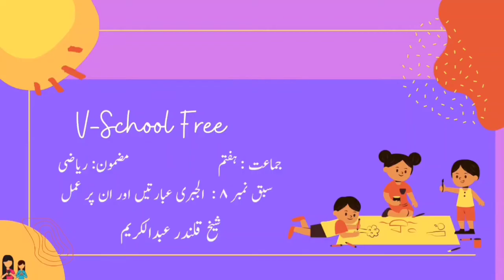7th | Math | Chap No 8 | الجبری عبارتیں اور ان پر عمل | V1 | VSchool